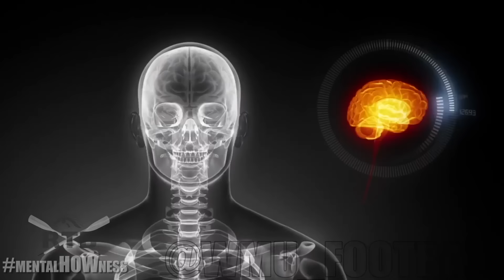mental HOWness - WMU FOOTBALL 2015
After an ELITE week of preparation focusing on mental HOWness, the Broncos stormed to a 52-20 victory over the Murray State Racers. The most points ever scored under Coach Fleck.

The HOW is in everything we do. HOW we work, HOW we play, HOW we change our best every day.